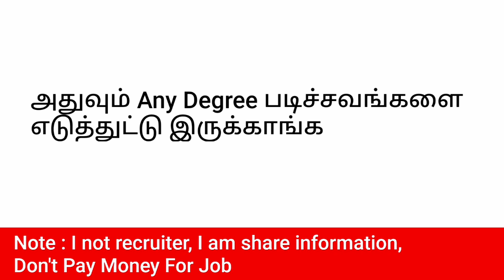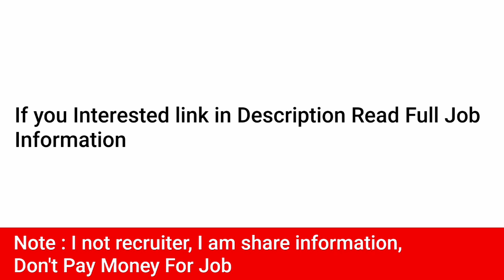Fresher MNC Company Recruitment Job vacancy 2023 Jobs in tamil Accenture Job | Chennai Job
B.com job,Any degree job, it job vacancy 2023,fresher any degree job, Chennai fresher any degree jobs 2023,
any degree job in chennai, any degree jobs in tamilnadu diploma requirements 2023 in tamil,central government jobs 2023 in tamil,Any degree job, it job 2023